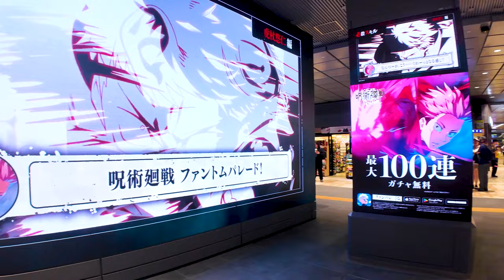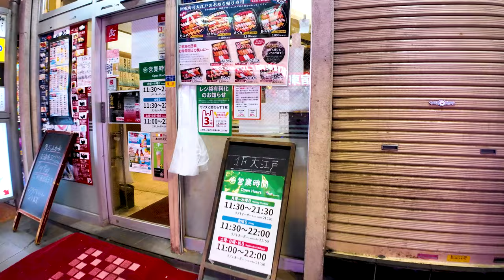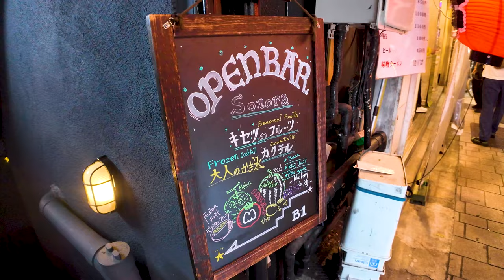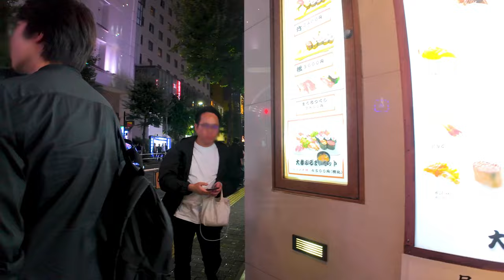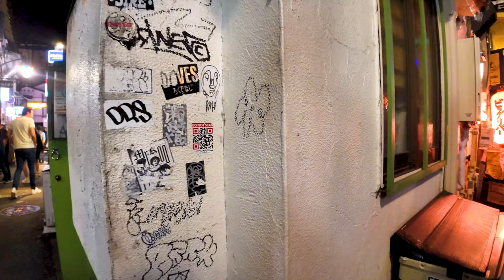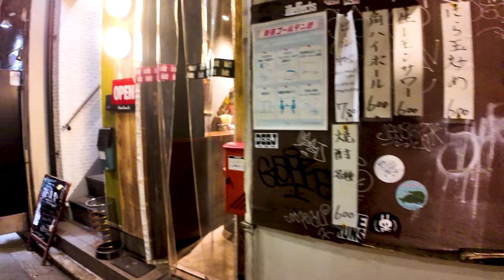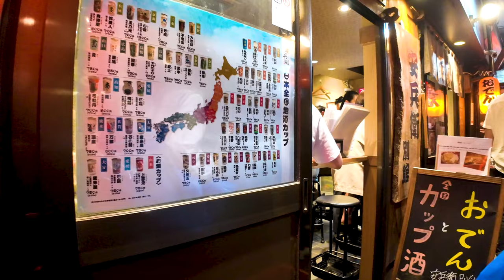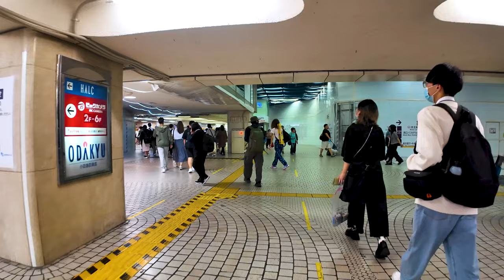Tokyo Shinjuku🐶🍻Neon intersection♪💖4K non-stop 1 hour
🔴Take a leisurely walk around Japan. Shinjuku is full of exciting spots that will make you feel like opening a treasure chest. First, let's experience the future of play at VR Zone Shinjuku. Here, you can enjoy extraordinary adventures with games that make full use of cutting-edge VR technology. Next, enjoy nature at Shinjuku Gyoen National Garden. You can enjoy the beautiful scenery of each season while strolling through the vast garden.

If you love shopping, department stores and shopping malls such as Isetan, Lumine, and Shinjuku Marui are must-sees where you can find the latest fashion items and miscellaneous goods. Additionally, the Samurai Museum has exhibits that allow you to experience Japan's samurai culture up close, making it a must-see for history buffs.

When it comes to food, Shinjuku is a treasure trove of gourmet food. From restaurants serving cuisine from around the world to locally-loved ramen shops, there's something for every taste. And at night, you can spend an unforgettable time in an extraordinary atmosphere with the glowing neon lights in the background.

Shinjuku is full of a variety of attractions that everyone from children to adults can enjoy. As soon as you step inside, you'll be drawn into the energetic atmosphere of the city and have an unforgettable experience.